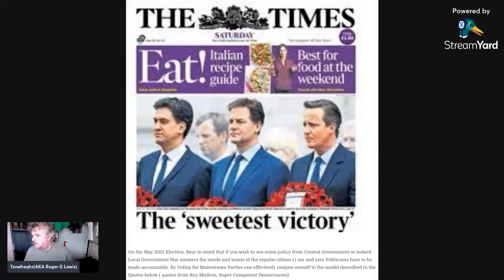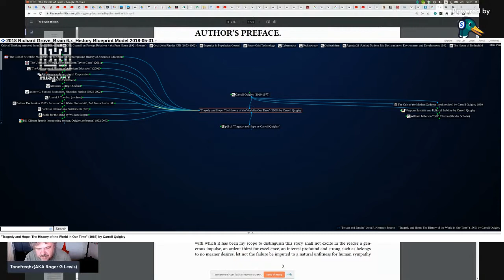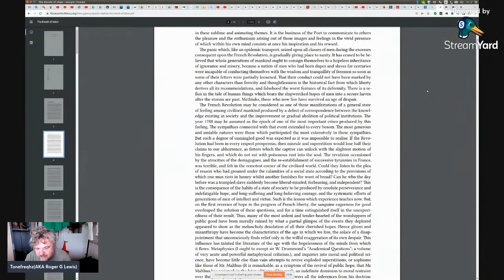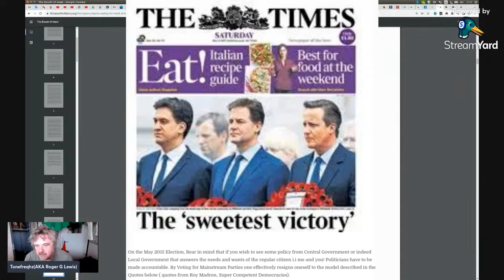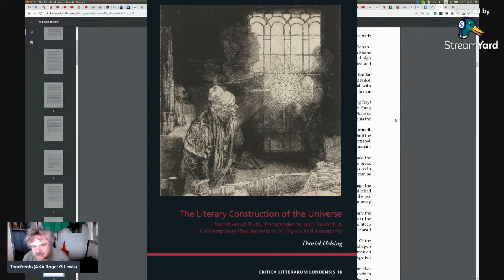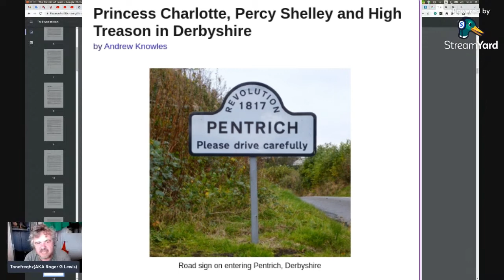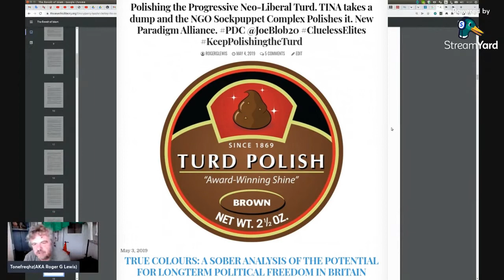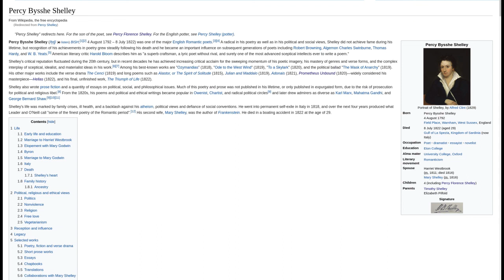Revolt of Islam , Introduction and Canto 1